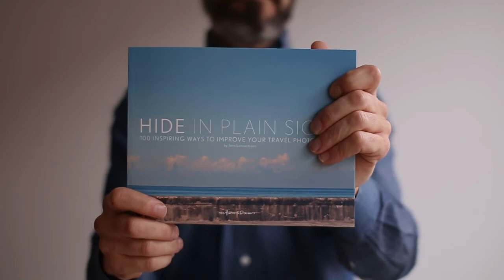Hide In Plain Sight Trailer